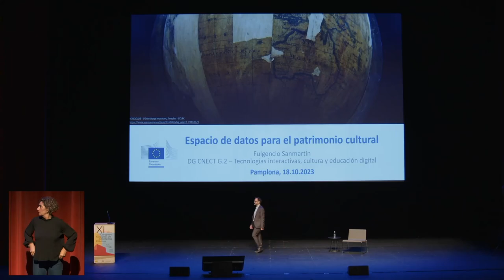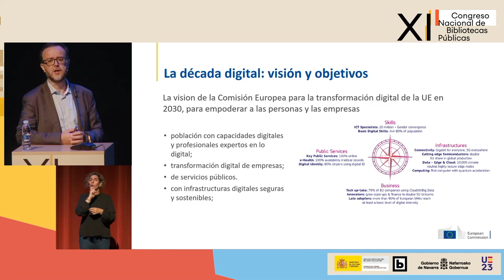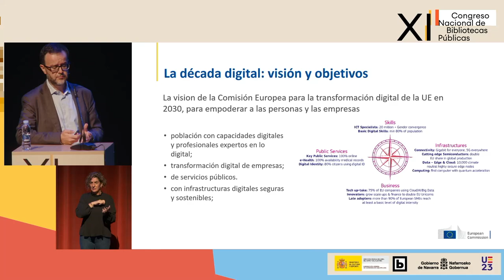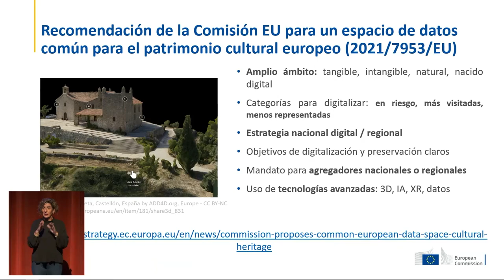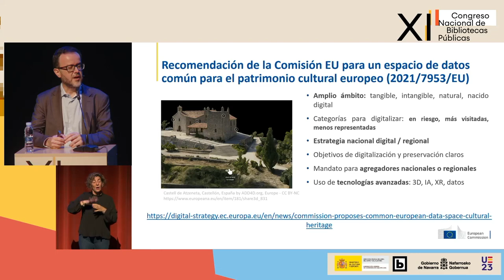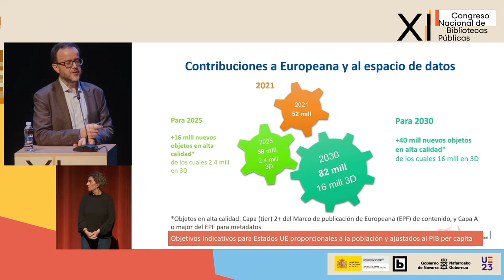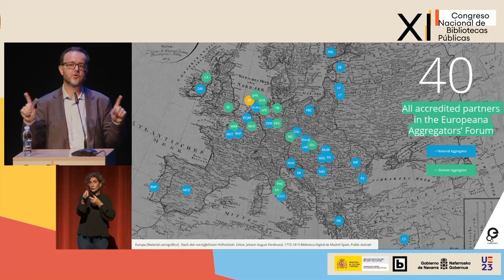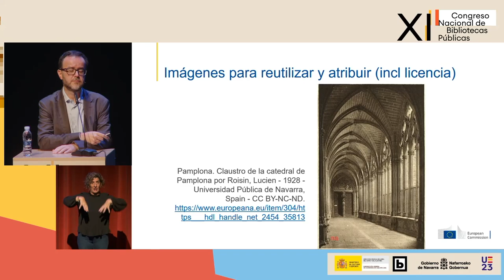“Espacio de datos para el patrimonio cultural” – XI CNBP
Ponencia titulada Espacio de datos para el patrimonio cultural a cargo de Fulgencio Sanmartín, Dirección General de Redes, Contenidos y Tecnología de las Comunicaciones (CNECT), funcionario de la Comisión Europea.